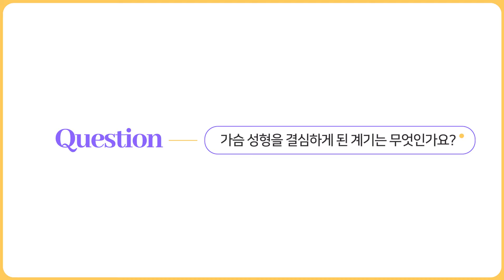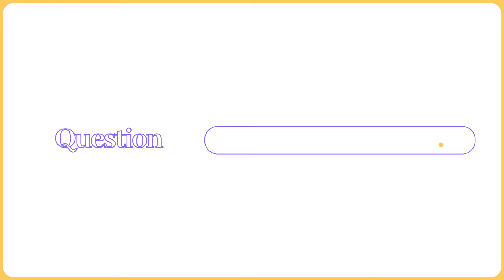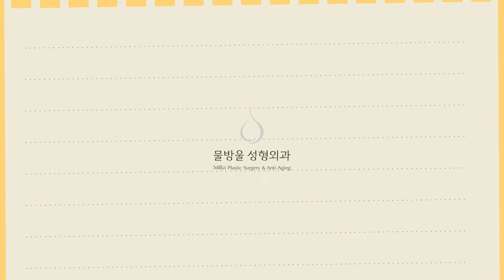40대 중년도 가슴성형하고 자신감 회복할 수 있다!! 스트레스의 짝가슴도 실종된 윗가슴도 물방울에서 고민해결🙌 [가슴성형 2달차 리얼후기]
물방울에서 가슴성형하고 제2의 인생을 찾은
중년언니 노랑 님, 20대 부럽지 않다고~!

출산을 하고 나서 윗가슴도 많이 없어진 데다가
짝가슴까지 되어 모델직업에 영향을 주기 시작해
스트레스를 받아 수술을 결심한 노랑님!

자연스럽고 예쁜 가슴으로 자신감 넘치는
노랑 님의 가슴성형 2개월 차 소감,
그리고 중년분들께 전하는 메세지
지금 바로 풀영상에서 만나세요!

'가슴성형 리얼후기' 하이라이트만 담았다!

00:00 START!
00:06 본평영상
00:13 수술 전, 수술 후 가슴사이즈
00:25  Q: 가슴성형을 결심하게 된 계기는 무엇인가요?
01:22  Q: 수술 후, 주변 사람들의 반응은 어땠나요?
01:47  Q: 수술 전, 뽕과 깊은 인연이 있으셨다고?
02:41  Q: 가슴 사이즈의 트렌드 변화, 체감되시나요?
03:24  Q: 수술 후 비키니 사진, 찍을 예정이신가요?
04:04  Q: 크고 화려한 볼륨VS자연스러운 볼륨?
04:32  Q: 가슴 때문에 고민하고 있는 중년들에게?
05:00 END